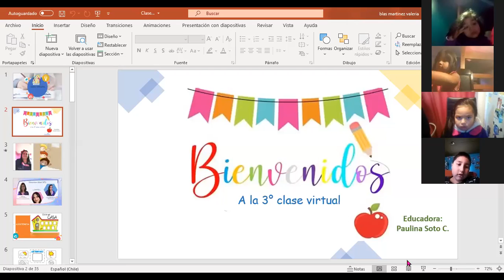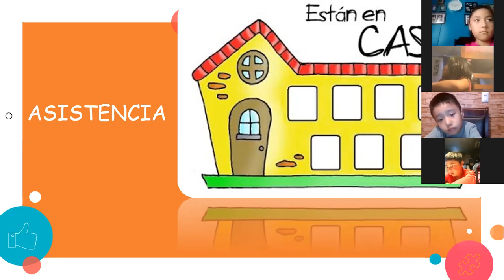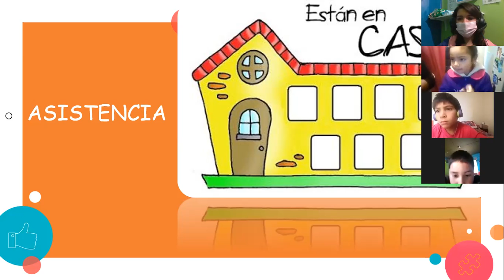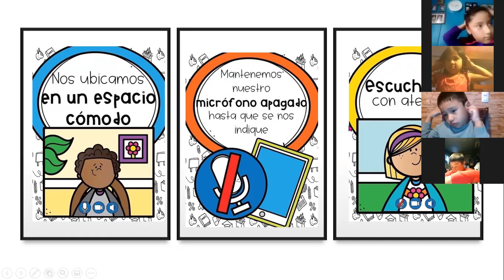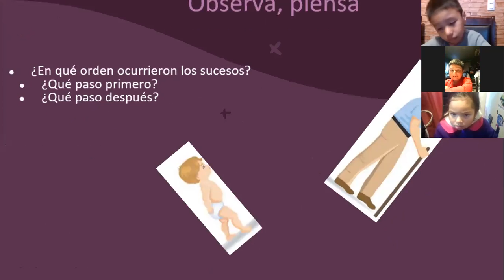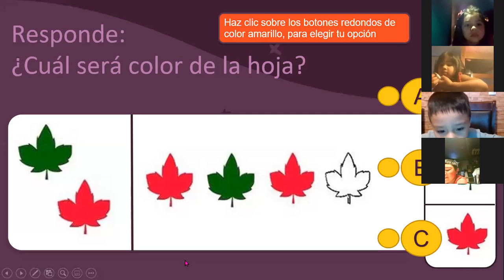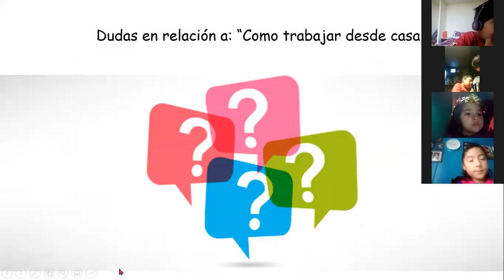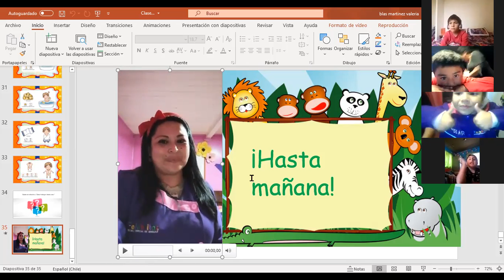NT2Clase3_Abril2021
CLASE N 3 DE ABRIL NIVEL KINDER